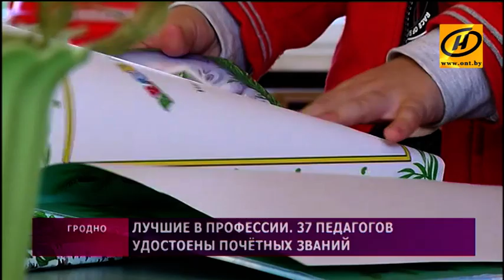Лучшие в профессии: 37 педагогов удостоены почётных званий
37 педагогов удостоенПрезидент вручил государственные награды лучшим работникам системы образования. Именно от педагогов во многом зависит качество обучения, отметил Александр Лукашенко.